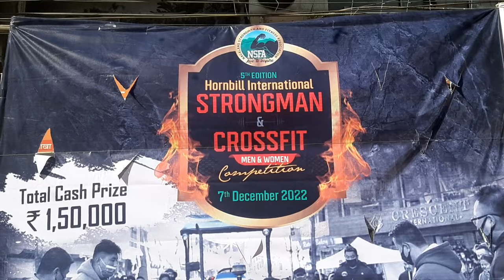Ongoing........ Hornbill Strongman & Crossfit Men & Women Competition at Old Nst, Kohima.